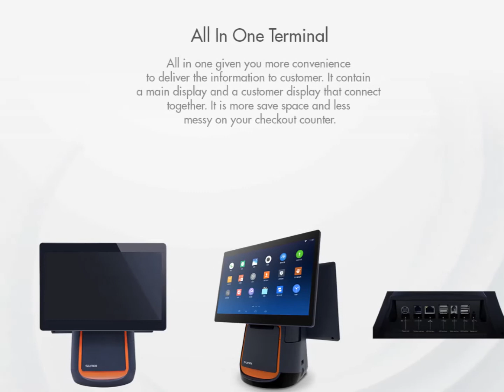เครื่อง Sunmi T2 ระบบ android POS wifi ,bluetooth ,usb ,rj11 ,Lan port ระบบ ร้านอาหาร